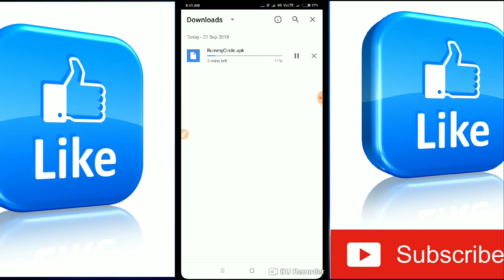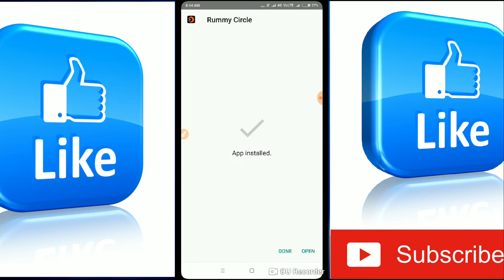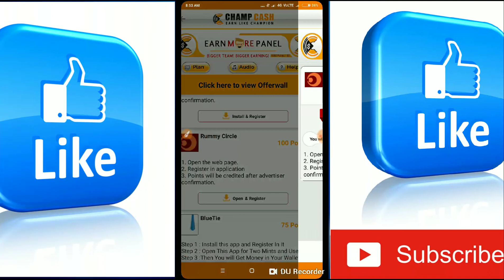Earn more 100 points offer (Rummy Circle)